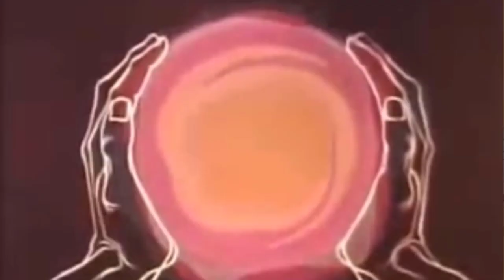I Dig A Pygmy (Charles Hawtrey cover)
Is this the song John Lennon references before "Two of Us" on the Beatles album, Let It Be? No. But if there were such a song, this is how I think it would go.

O western orb, sailing the heavens blue
so timeless we knew it would never do
I dig a pigmy, I study the light
doom fell upon her and she loved him always
wilt in the daylight, bright tribe trilobite
break ground and start the fossil record of my heart

Synthetic butterflies
last meal of the first to rise
momentum deferred
to a kitten that purred
Lead me to the fountain
built of soaring stone
science of immortals
one minute to the dream

Visuals are from "Our Mr. Sun" (1956) and The Yesterday Machine (1963), both in the public domain. Mellotron on an Epiphone Casino with an EHX-Mel9 pedal. .daed si luaP